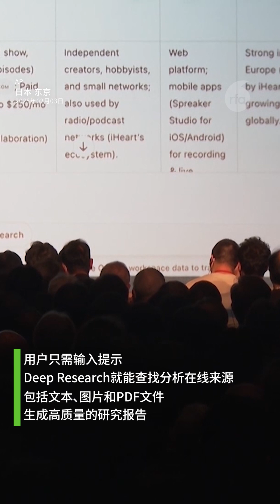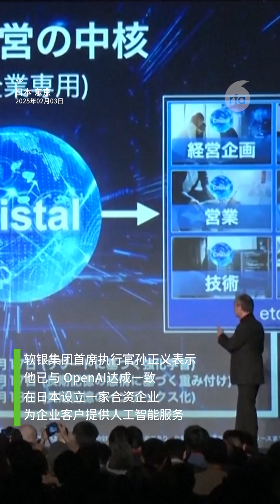【OpenAI 推出“深度研究”】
OpenAI 的“深度研究”功能在全球最难的基准 AI 考试中取得最高分，该考试旨在衡量 AI 模型在多大程度上达到了专家级智能。
OpenAI与日本软银集团成立合资企业 SB OpenAI Japan，并宣布与韩国科技公司 Kakao 展开合作。
Deep Research